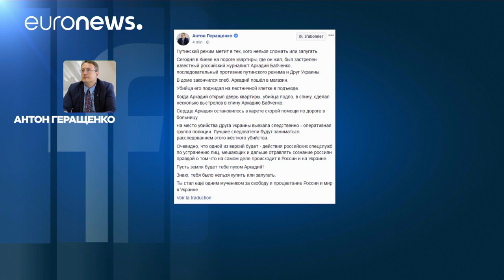Arkady Babchenko non è morto: una messa in scena per catturare killer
Il cronista, che aveva più volte criticato il Cremlino, si era rifugiato nel febbraio 2017 nella capitale ucraina, dopo aver ricevuto minacce di morte…